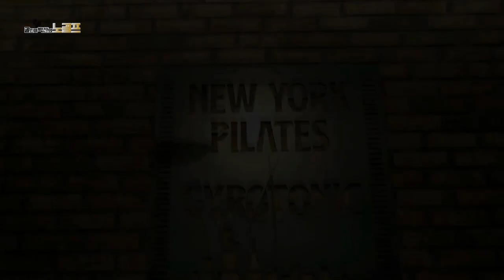골프 스윙만이 다가 아닙니다 (뉴욕필라테스 이아름원장)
뉴욕 필라테스&자이로토닉 타워푸르지오점